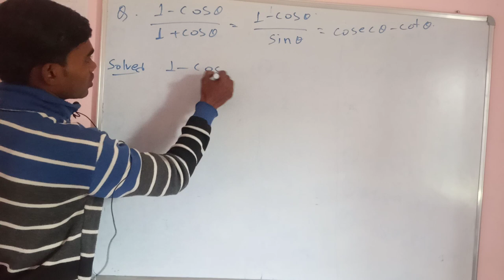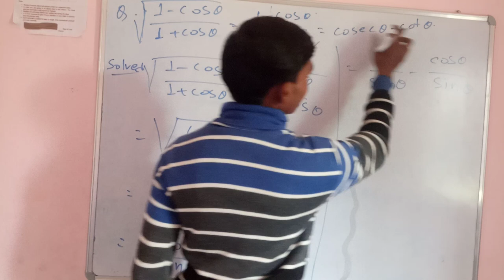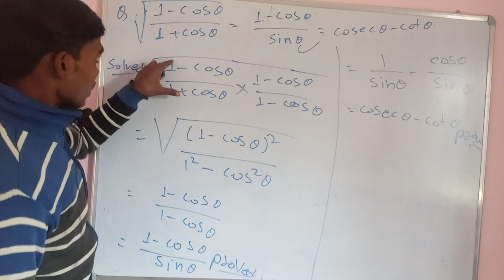त्रिकोणमितीय से 10th में पुछे जाने वाला प्रशन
thank❤❤❤❤🙏🙏🙏

by amarnath sir🙏🙏🙏